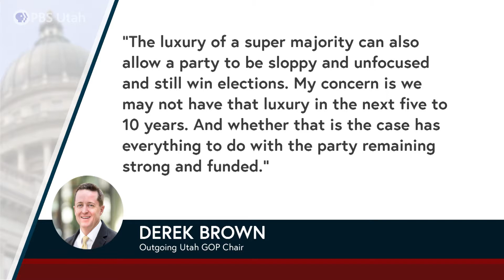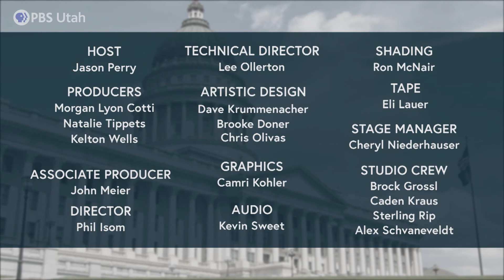New GOP Leadership, COVID-19 Restrictions Lifted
Utah’s Republicans elect a new generation of leaders during a tumultuous state convention. First Lady Jill Biden visits our state to recognize teachers and promote vaccination efforts. Plus, as Utah reaches certain COVID-19 benchmarks, many statewide restrictions are lifted. Natalie Gochnour, director of the Kem C. Gardner Policy Institute at the University of Utah, Ben Winslow, reporter with Fox 13 News, and Lindsay Whitehurst, reporter with the Associated Press join host Jason Perry on The Hinckley Report.